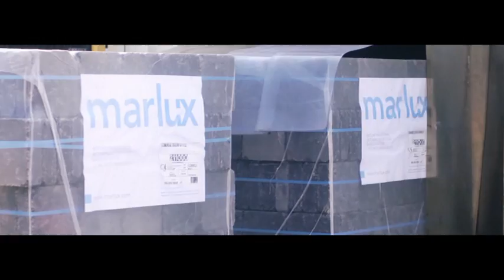Marlux dalles et pavés - Le film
Depuis 100 ans vous trouvez des dalles et pavés de qualité pour jardins, terrasses, balcons, allées, chemins et piscines chez Marlux.

Quel jardin vous correspond le mieux?

Curieux de savoir quel style correspond le mieux à votre patio?  Choisissez votre style